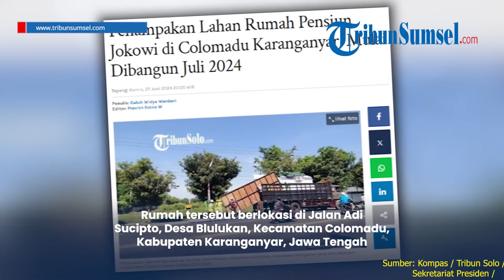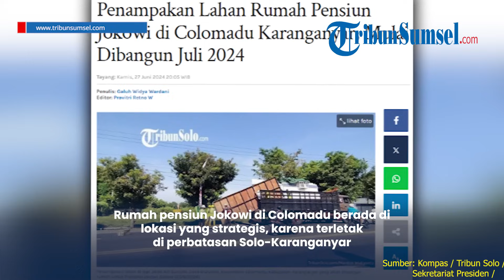Melihat Penampakan Lahan Rumah Pensiun Jokowi di Karanganyar, Luas 12.000 Meter Persegi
Rumah pensiun Joko Widodo (Jokowi) setelah tidak lagi menjabat sebagai Presiden, mulai dibangun pada Juni 2024.

Rumah tersebut berlokasi di Jalan Adi Sucipto, Desa Blulukan, Kecamatan Colomadu, Kabupaten Karanganyar, Jawa Tengah.

Rumah pensiun Jokowi di Colomadu merupakan pemberian dari negara sebagaimana diatur dalam Undang-Undang (UU) Nomor 7 Tahun 1978 tentang Hak Keuangan/Administratif Presiden dan Wakil Presiden Serta Bekas Presiden dan Wakil Presiden Republik Indonesia.

Berdasarkan UU tersebut, negara mempunyai kewajiban untuk menyediakan rumah bagi mantan Presiden dan Wakil Presiden.